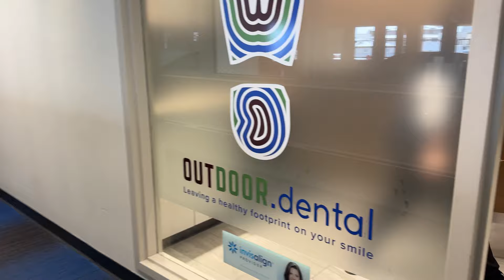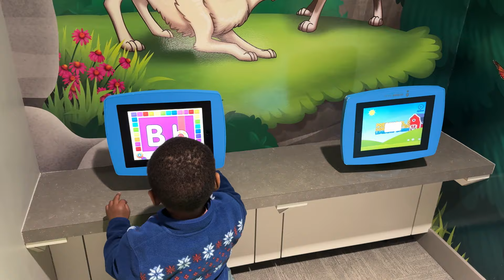Living in Canada Vlog: My Toodler’s First Dental Visit 🦷🇨🇦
Join us on an exciting day as we take our toddler to his very first dental visit in Canada! 🦷✨
Watch as we navigate the adorable milestones, share our tips for preparing your little one for their first dentist appointment, and give you a glimpse into what to expect. From the friendly dental staff to the fun activities that keep kids entertained, this experience is both informative and heartwarming. 🇨🇦